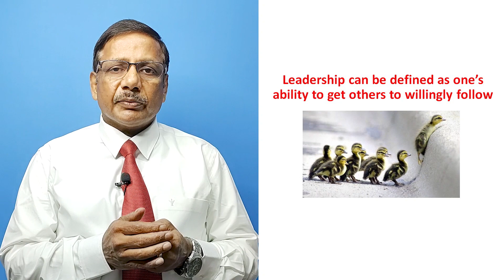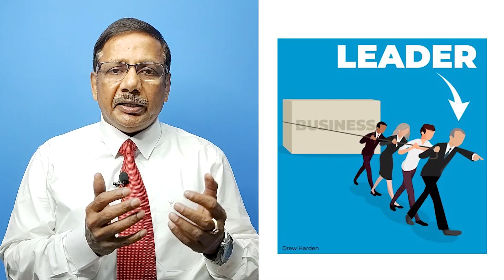Leadership | Dr. Vinod Jain | KGMU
Leadership is the potential to influence behaviour to others. it is also defined as the capacity to influence a group towards the realization of a Goal.